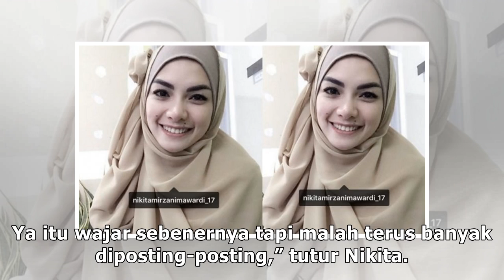Nikita Mirzani Ungkap Kemarahan Ayah Audrey Saat Foto Anaknya Disebar